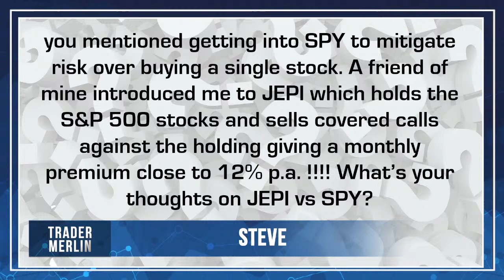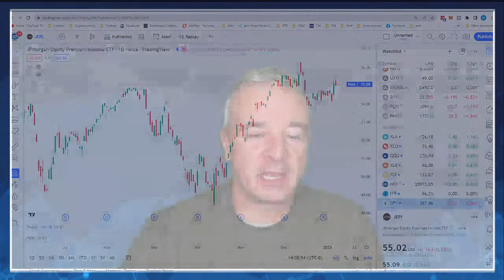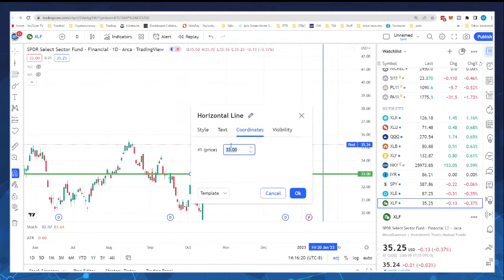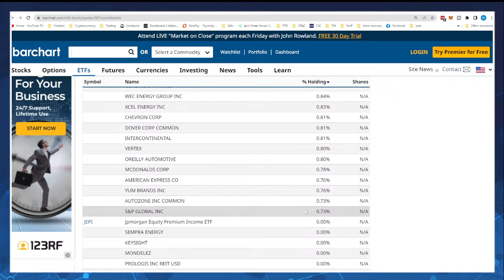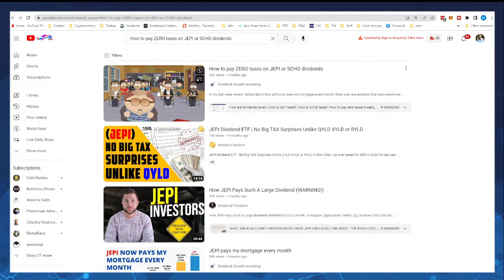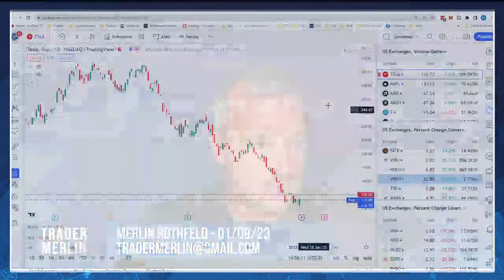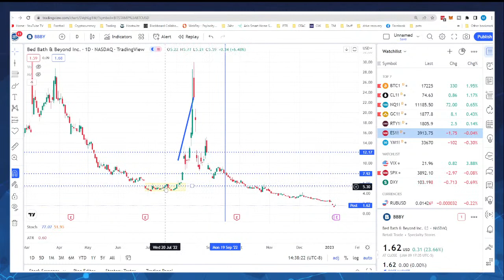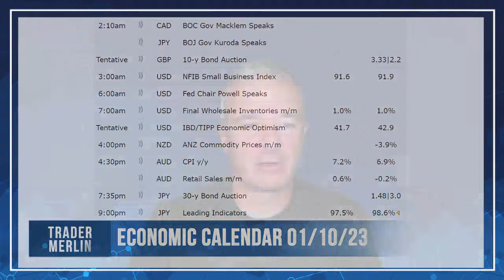Selling Covered Calls: Buy an ETF or Do It Yourself? - 01/09/23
In response to my 1% portfolio strategy where I am selling cash secured puts and covered calls when exercised, several viewers were questioning that decision and recommending Buy-Write Strategy ETFs instead. Toda, I’ll look at the difference between these strategies and offer my $0.02. If you have questions, join us live at 2pm PST today!